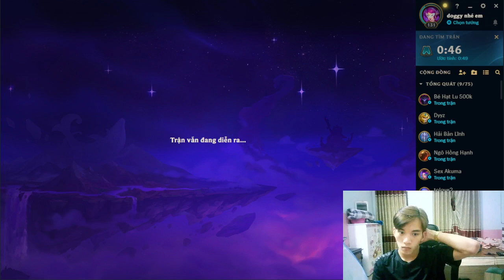Pinto Play the ultimate League of Legends game with me p